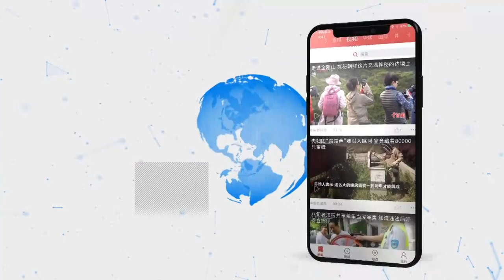中国驻美使馆月亮主题金曲串烧庆中秋佳节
当地时间9月6日晚，中国驻美国大使馆举办“中秋·团圆”联谊招待会。使馆工作人员、旅美侨胞和留学生代表演唱《弯弯的月亮》《明月几时有》《千千阙歌》等金曲，庆祝中秋佳节。当晚，与会来宾还体验了做月饼等活动，并欣赏了精彩的文艺表演。